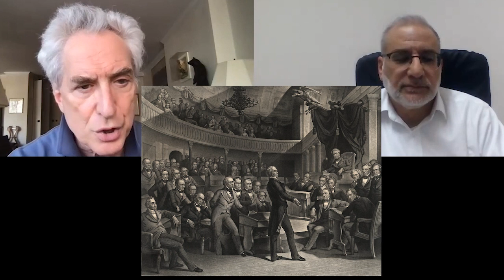Why did Judah Benjamin choose politics?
Join Sparks of History with noted author, journalist and lecturer James Traub
Senior Fellow, Center on International Cooperation, NYU

Author of:
City on a Hill: Testing the American Dream at City College
 John Quincy Adams:  Militant Spirit
What was Liberalism?: The Past, Present, and Promise of a Noble Idea.

Mr. Traub discusses his award winning book,
Judah Benjamin, Counselor to the Confederacy, Yale University Press. Jewish Lives Series

"This is, by far, the best and most readable short biography of Benjamin that exists"
- Jonathan Sarna, author of American Judaism: A History

Episode   #6 Why did Judah Benjamin choose politics?
• Virtue of Public Service
• Wealth a perquisite to political position
• Model of Judah Touro
• US Senate highest achievement for a Jew